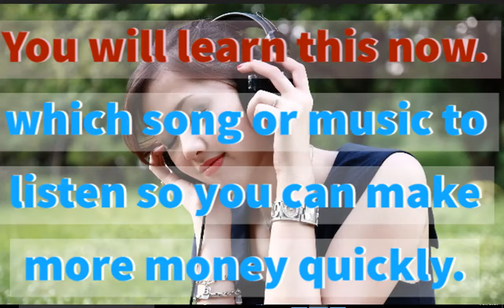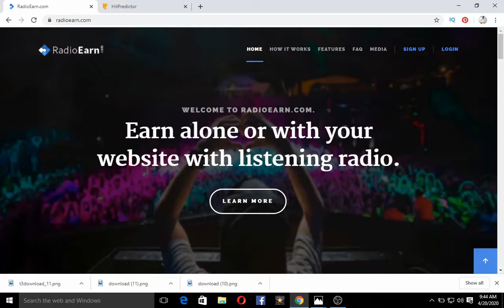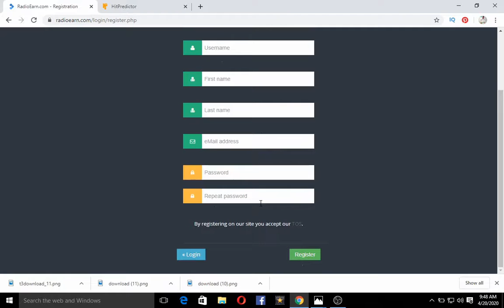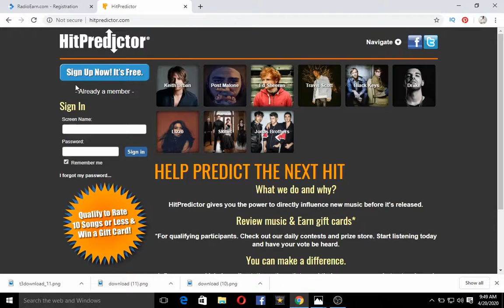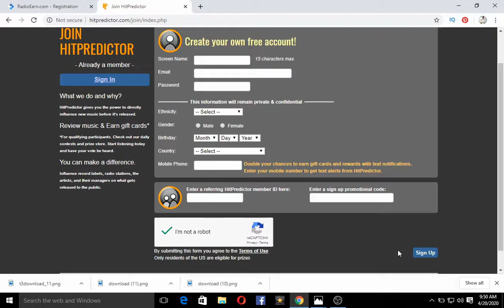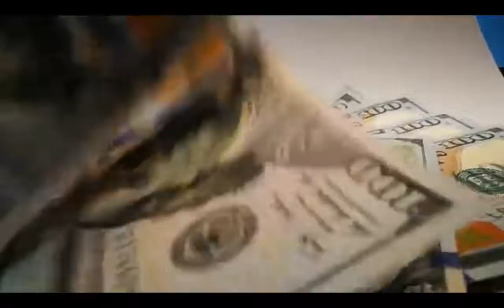Earn $450-$1000 by listening to music and radio broadcast daily, no signup fee, no followers needed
this channel is for people that really want to make money online,
in this video you will learn how to use your phone or computer to earn $450-$1000 by listening to music and radio broadcast.